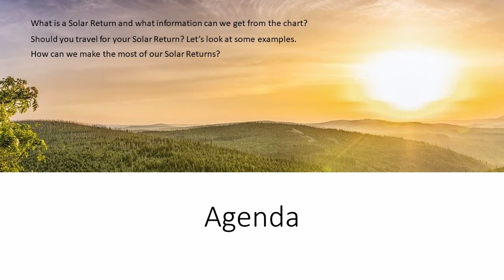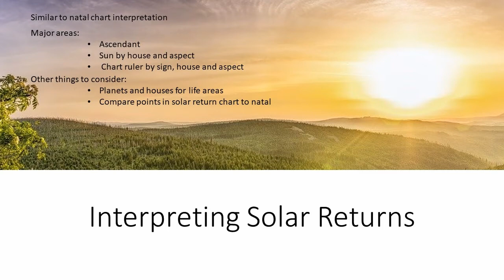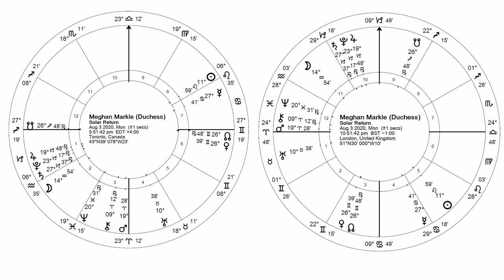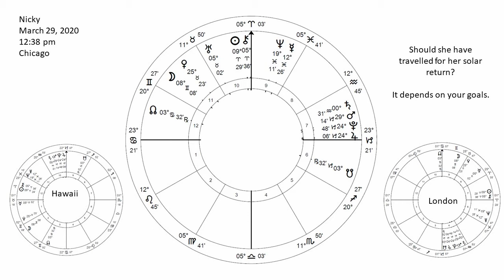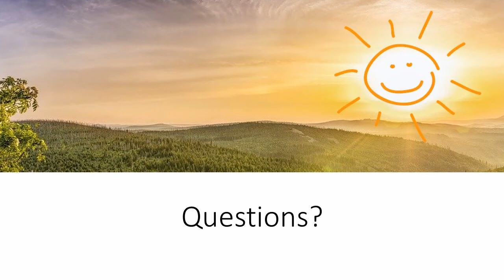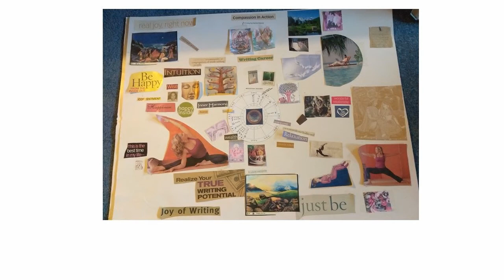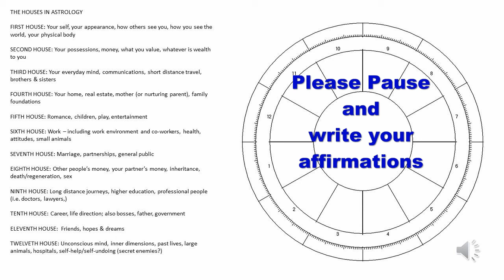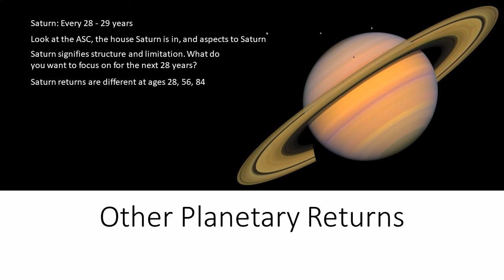The Power in Your Solar Return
The Power in Your Solar Return: A talk by Marcia Sacks for the Northern Illinois Chapter of the National Council for Geocosmic Research (NCGR).

Every year the Sun returns to the location of your natal sun and a new year begins for you. The solar return chart gives a snapshot of your year ahead that can be used to plan and achieve your annual goals and resolutions.

Marcia Sacks is a meditation teacher and professional astrologer, helping people plan and create a positive future through the philosophy and techniques of Kriya Yoga and personal horoscope consultation. She is the astrology columnist for Yoga Chicago Magazine and writes the Astrology Update blog at the new and full moons. Marcia is an instructor for the Professional Astrology Course at the Temple of Kriya Yoga.

NCGR is dedicated to astrological research and education with 28 chapters in the US, plus international chapters in Mexico, Turkey, Thailand and Japan.